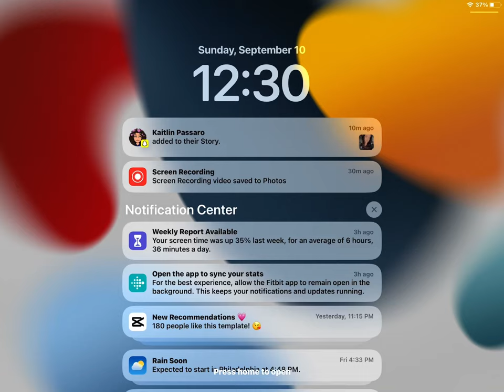September 10, 2023